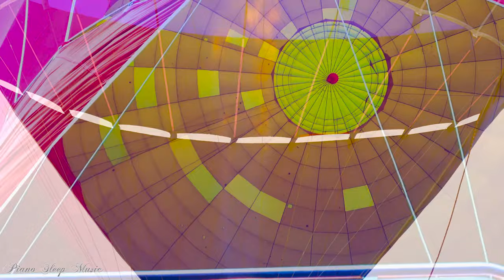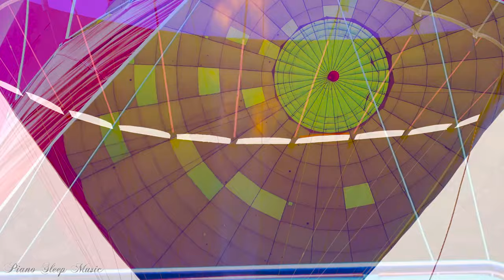🌞[4K UHD] Beautiful Hot Air Balloon + Relaxing Piano Music - Meditation and Sleep Study Yoga Music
🍀 Piano Music Spring Scene - Sleeping Music for Deep Sleeping - Soothing Calming Yoga Meditation Music - Bedtime Music - Sleeping Music For Deep Sleeping - Deep Sleep Music - Background Music For Sleep - Instrumental Music For Sleep - Reading Music ⛄[4K UHD] Beautiful Winter Snow Scene Relaxing Piano Music - Meditation and  Sleep Study Yoga Music.

💝 𝑹𝒆𝒍𝒂𝒙 𝒂𝒍𝒍 𝒕𝒉𝒆 𝒕𝒊𝒎𝒆 🤗 𝑾𝒆𝒍𝒄𝒐𝒎𝒆 𝒕𝒐 𝑵𝒂𝒕𝒖𝒓𝒆 𝑺𝒍𝒆𝒆𝒑 𝑴𝒖𝒔𝒊𝒄!!
♪ 𝑵𝒂𝒕𝒖𝒓𝒆 𝑹𝒆𝒍𝒂𝒙 𝑴𝒖𝒔𝒊𝒄 𝒘𝒊𝒍𝒍 𝒉𝒆𝒍𝒑 𝒚𝒐𝒖 𝒉𝒂𝒗𝒆 𝒘𝒐𝒏𝒅𝒆𝒓𝒇𝒖𝒍 𝒎𝒐𝒎𝒆𝒏𝒕𝒔 𝒐𝒇 𝒓𝒆𝒍𝒂𝒙𝒂𝒕𝒊𝒐𝒏. 𝑴𝒖𝒔𝒊𝒄 𝒘𝒊𝒍𝒍 𝒉𝒆𝒍𝒑 𝒚𝒐𝒖 𝒔𝒍𝒆𝒆𝒑 𝒃𝒆𝒕𝒕𝒆𝒓, 𝒔𝒕𝒖𝒅𝒚 𝒃𝒆𝒕𝒕𝒆𝒓 𝒐𝒓 𝒎𝒆𝒅𝒊𝒕𝒂𝒕𝒆. 𝑾𝒊𝒔𝒉 𝒚𝒐𝒖 𝒉𝒂𝒗𝒆 𝒎𝒐𝒎𝒆𝒏𝒕𝒔 𝒐𝒇 𝒓𝒆𝒍𝒂𝒙𝒂𝒕𝒊𝒐𝒏 𝒂𝒏𝒅 𝒓𝒆𝒍𝒆𝒂𝒔𝒆 𝒂𝒍𝒍 𝒕𝒉𝒆 𝒑𝒓𝒆𝒔𝒔𝒖𝒓𝒆𝒔 𝒊𝒏 𝒍𝒊𝒇𝒆. 𝑻𝒉𝒂𝒏𝒌 𝒚𝒐𝒖 𝒇𝒐𝒓 𝒍𝒊𝒔𝒕𝒆𝒏𝒊𝒏𝒈!

"Right now, there are people around the world
who are sad. They are alone, they miss someone, they are depressed, they are
hurt, they have scars from the past, they have personal problems that no one
knows, they have secrets that you would not believe. They wish, they dream And
they wait. And now, they're sitting here reading these words, and I'm writing
this for you, so don't do it. Don't feel lonely anymore. Always remember, don't
get depressed about the past, don't worry about the future, and just focus on
today. If today is not so good, don't worry. Tomorrow is a new opportunity. If
you are reading this, be sure to share this to make others feel better. Have a
nice day!" ♥